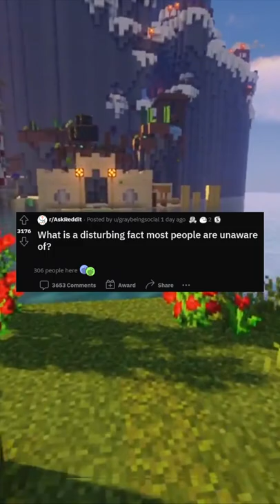What is a disturbing fact most people are unaware of?